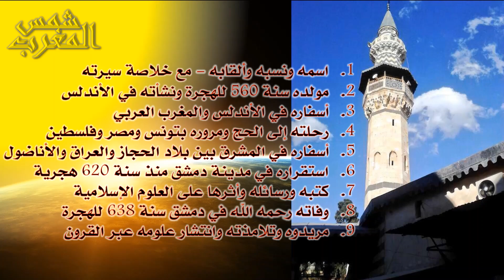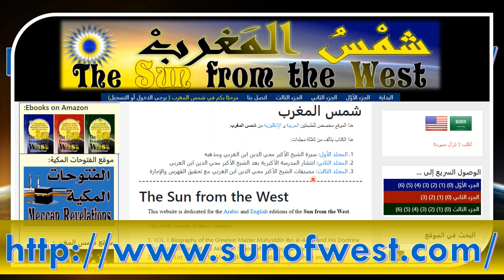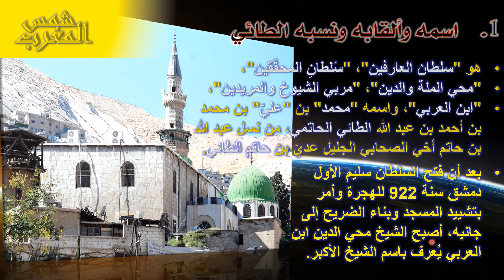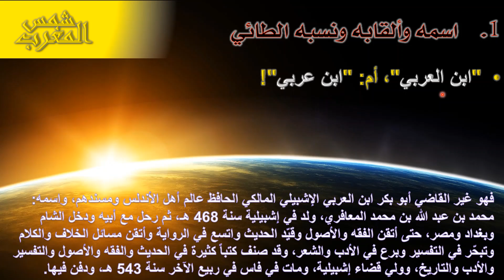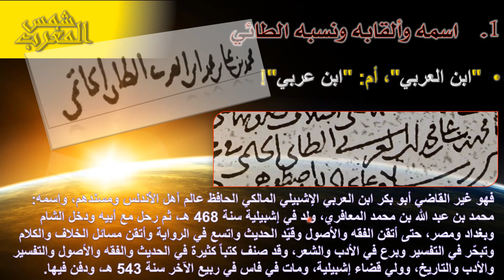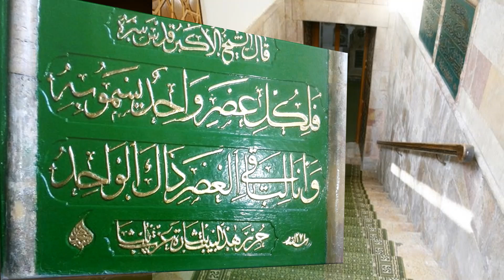1 - من هو الشيخ الأكبر - قراءة من كتاب شمس المغرب - اسمه وألقابه ونسبه الطائي مع سيرة مختصرة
* إعجاب👍 Like🌹مشاركة Share 💝تفعيل جرس🔔التنبيهات 1 - من هو الشيخ الأكبر - قراءة من كتاب شمس المغرب - اسمه وألقابه ونسبه الطائي مع سيرة مختصرة وذكر عقيدته ومذهبه في وحدة الوجود وذكر بعض كتبه.
هو "سلطان العارفين"، "سُلطانِ المحقّقين"،
"محي الملة والدين"، "مربي الشيوخ والمريدين"،
"ابن العربي"، واسمه "محمد" بن "عليّ" بن محمد بن أحمد بن عبد الله الطائي الحاتمي، من نسل عبد الله بن حاتم أخي الصحابي الجليل عديّ بن حاتم الطائي.
صرّح الشيخ الأكبر محي الدين ابن العربي عن عقيدته في بداية كتاب الفتوحات المكية وهي أيضاً رسالة "عقيدة أهل الإسلام"، حتى لا يرميه الجهّال بالإلحاد أو الكفر حين لن يفهموا أكثر ما يسطره من العلوم النفيسة الرفيعة التي لا تنالها العقول الضعيفة والقلوب السقيمة.

العقيدة لها أربعة مراتب؛ أولاها هي عقيدة العوام من أهل الإسلام، والثانية تتضمن مآخذ الأدلة في الفلسفة الإسلامية والتي يحتاج إليها من يناقش العلماء والفلاسفة، والثالثة هي عقيدة خواص أهل الله، وهي عقيدة المحققين من أهل الكشف والوجود.

وحدة الوجود باختصار هي نفي الوجود الحقيقي عن كل ما سوى الله سبحانه وتعالى، فهو الوجود الحق والخلق كلهم موجودون به لا معه.